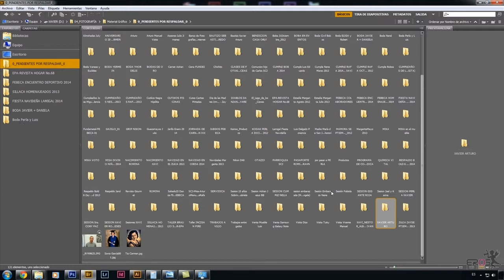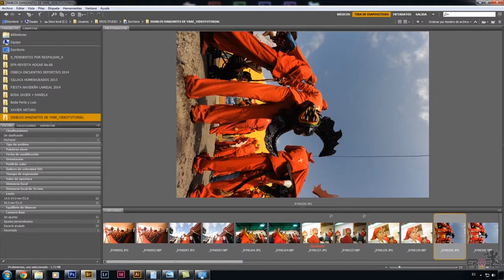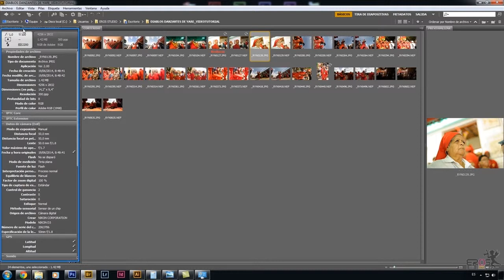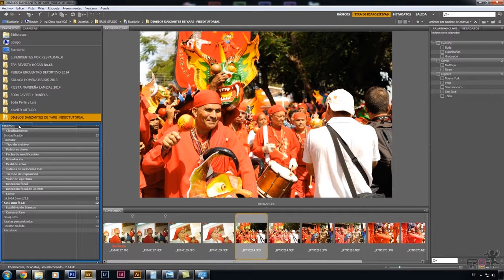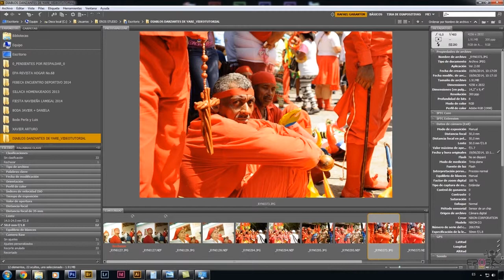PERSONALIZAR espacio de trabajo en Adobe Bridge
Continuando con estos cortos pero prácticos tutoriales visualizaremos las distintas opciones que tenemos para personalizar nuestro espacio de trabajo en Adobe Bridge y hacerlo más cómodo para nosotros